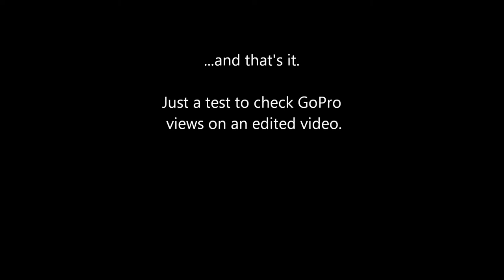snowmobile GoPro views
Screwing around with the GoPro while snowmobiling